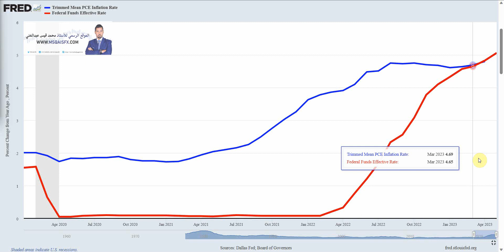توقعات اسعار الفائدة الأمريكية ورد فعل الأسواق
حسابي على تويتر :
حسابي على  سناب شات  Snapchat!